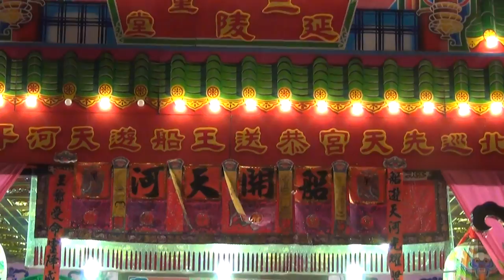103年延陵堂慶讚先天宮王船遊天河~鹿港進樂社